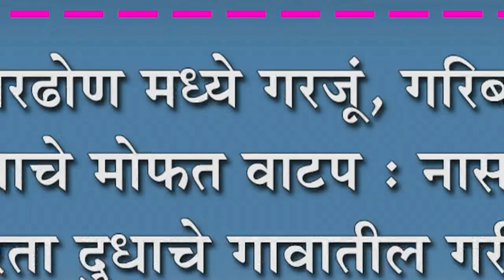शिरढोण मध्ये गरजूं, गरिबांना दुधाचे मोफत वाटप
शिरढोण मध्ये गरजूं, गरिबांना दुधाचे मोफत वाटप : नासधूस न करता दुधाचे गावातील गरीबांना वाटप